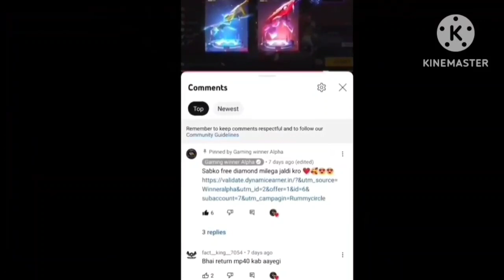Free Fire Booyah Pass Ring Event 9 Diamond Spin Tricks !Rise Of The Puppets Ring Event 1 Spin Tricks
sabko milega diamond 100% Working Tricks🔥❤️-